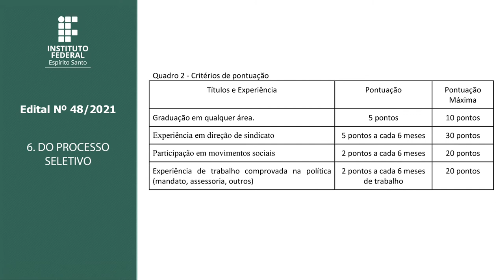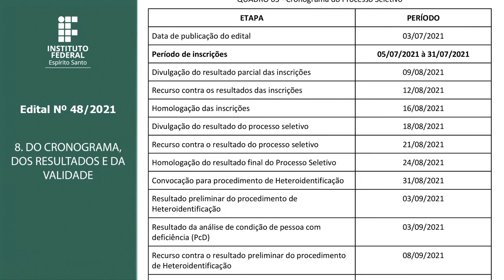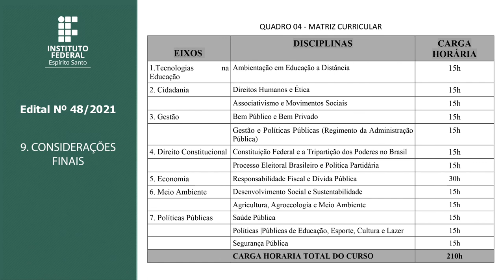EDITAL 48/2021 PS PÓS-GRADUAÇÃO APERFEIÇOAMENTO EM GESTÃO APLICADA À POLÍTICA